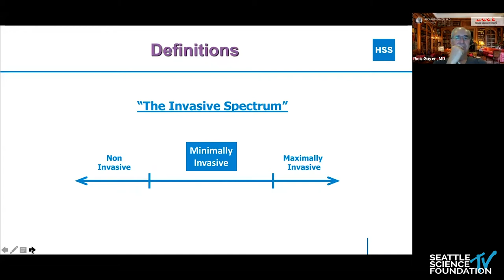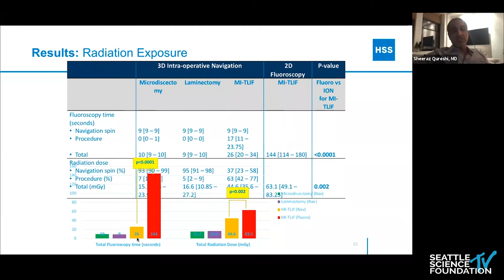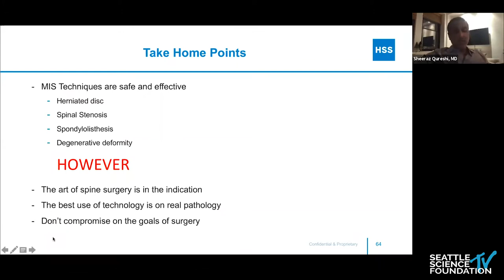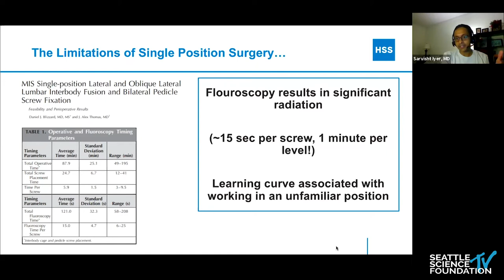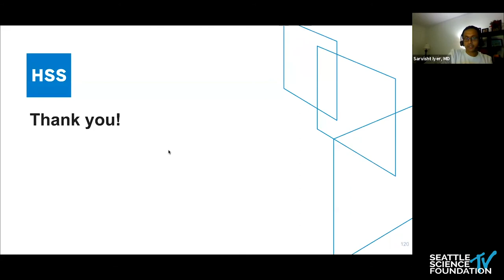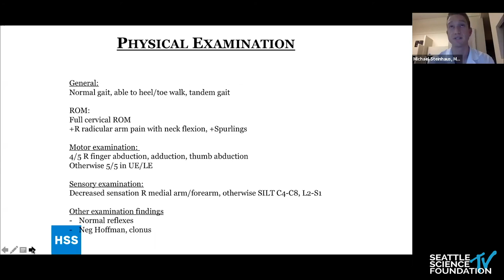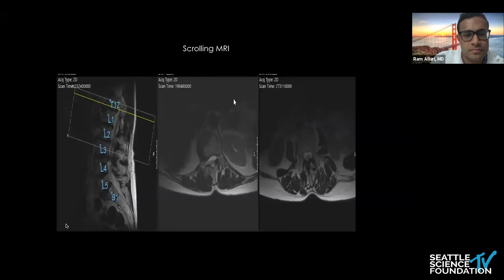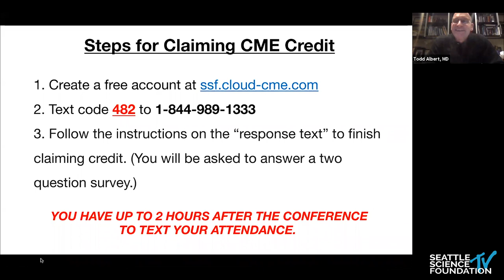Intraoperative Imaging Technologies to Enhance MIS Surgery - Sheeraz Qureshi, MD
1.
3.  Interested in claiming CME credit?

6 Things to Know About SSF

1.     We are a Physician Driven, Not for Profit Organization.

2.     We are an ACCME Accredited Provider.

3.     We love to travel.

4.    We embrace technology and believe everyone should have the opportunity to learn from the best.We offer a number of free online tools to help you access over 450 nationally recognized experts from the world’s best medical and academic institutions.

5.    We want to make a difference.  We help you do what you do best to improve patient care.  Our services include:

6.     We love to do cool things, with cool people.